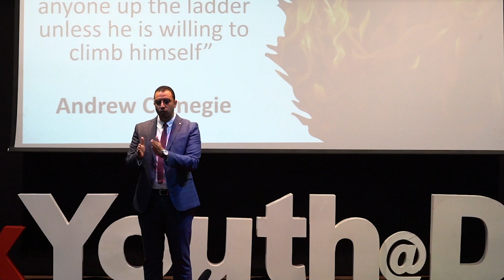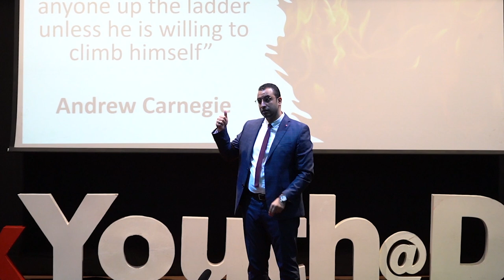Eaten By The Flames | Ahmed Hikal | TEDxYouth@DPSMIS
TEDxYouth@DPSMIS 2020

The sixth-edition of TEDxYouth@DPSMIS, a student-led initiative was held on 5th November 2020.

Speaker: Mr. Ahmed Hikal

1. An explorer, traveler, and leader.
2. Professional communications coach.
3. Background in aviation and law.

Title: Eaten By The Flames He is a communications coach and cabin senior. He has visited over 90 countries where I've learned and interacted with other cultures from around the world. He is an avid Toastmaster and has been the president for Oryx Communicators Toastmasters Club and is the club growth director of his division. He is an EQ and NLP practitioner. This talk was given at a TEDx event using the TED conference format but independently organized by a local community.